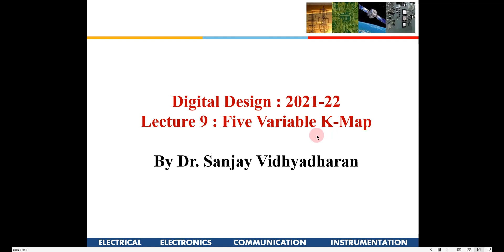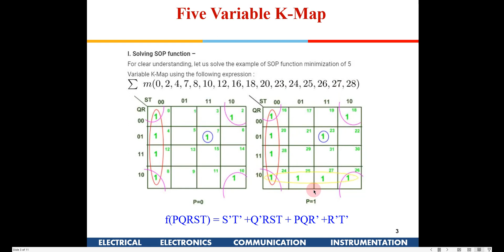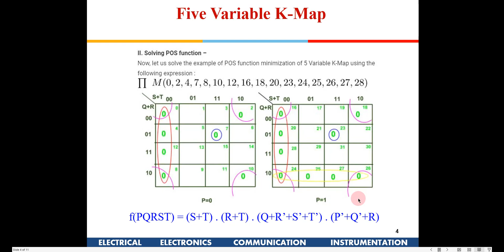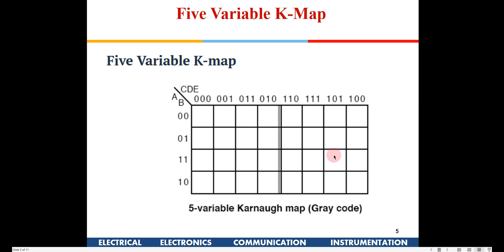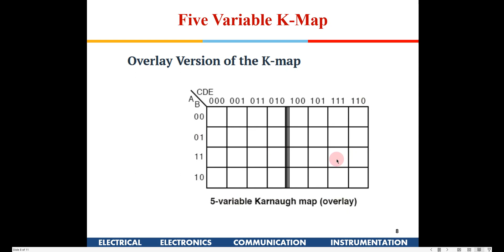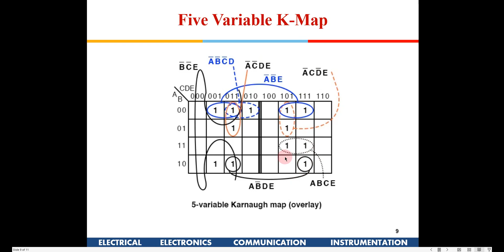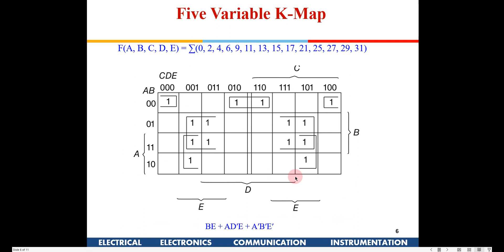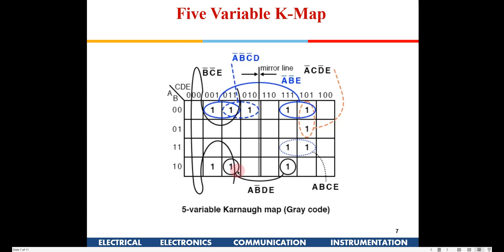Five Variable K-Maps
Two-table method, Gray-code method, Overlay method, Solved Examples, Six Variable K-map.